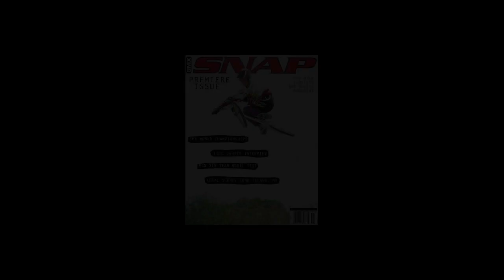The Real Influencers Project with special guest Billy Griggs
When someone says influencer, today many think of social media and the individuals that promote products, lifestyles, and health and fitness. However there are other influencers, the ones that helped your growth, ones that have helped you become the person that you are today. Your friends, neighbors, even your family have a major impact on your life. The Real Influencers Project aims to shed light on those people, the influencers, and to give thanks to their unsung efforts.